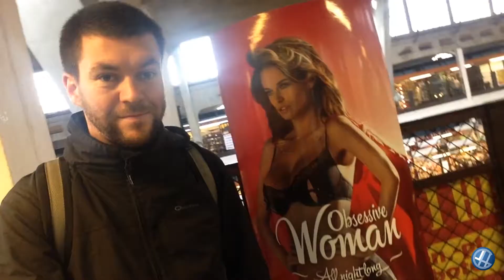From Wrocław to Poznań: A Short Video of Two Cities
Jamie's vlog, stardate 34165.7 (October 2016). I must have been running out of space on my camera to have filmed so little! Still worth sharing though.